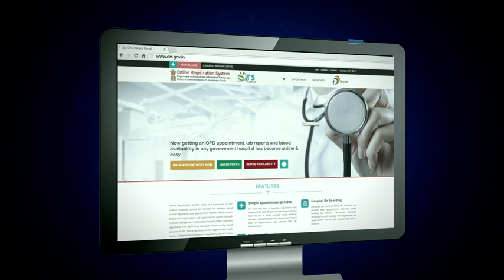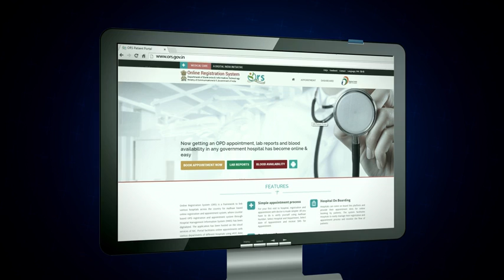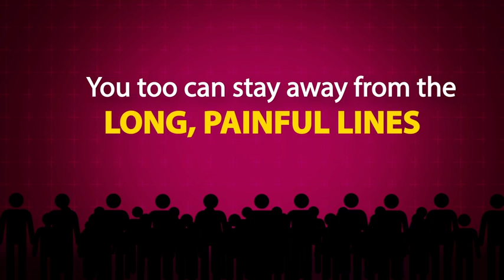e-Hospital (Online Registration System), Digital India Initiative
Online Registration System (ORS) is a framework to link various hospitals across the country for Aadhaar based online registration and appointment system, where counter based OPD registration and appointment system through Hospital Management Information System (HMIS) has been digitalized.
Courtesy: Digital India